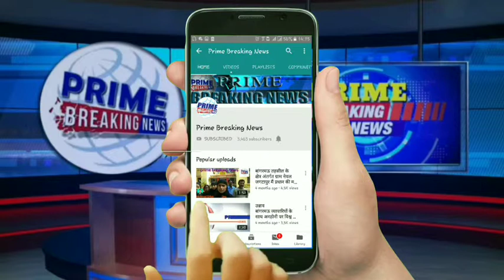नल जल योजना के अंतर्गत दो दिन में पुर्ड कर दूँगा